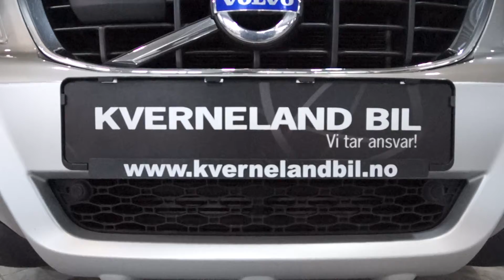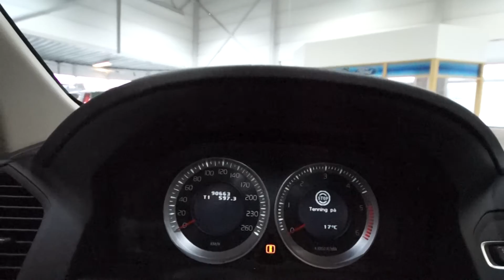Volvo XC60 XD81867